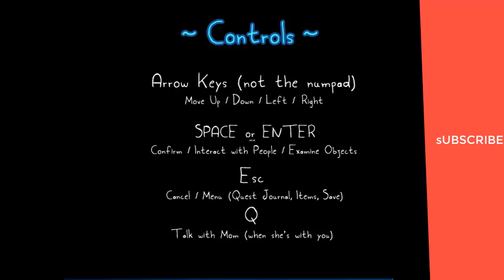Rakuen Gameplay (PC game).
Rakuen PC Gameplay walkthrough, review, playthrough, no commentary.